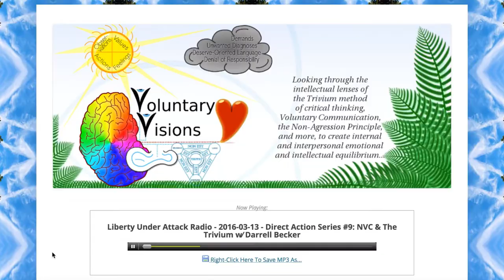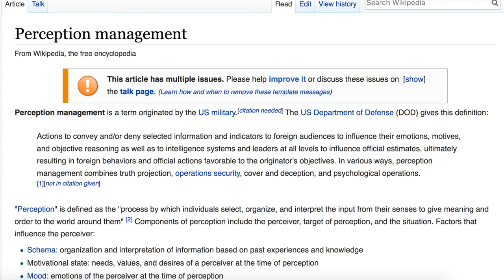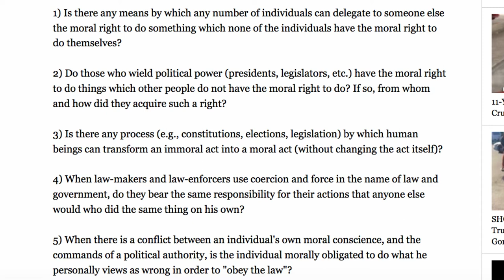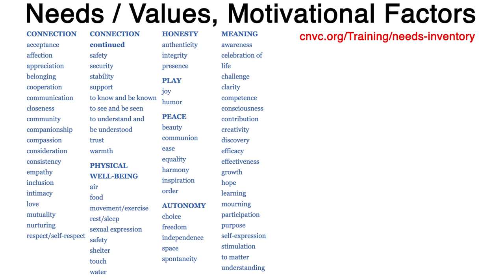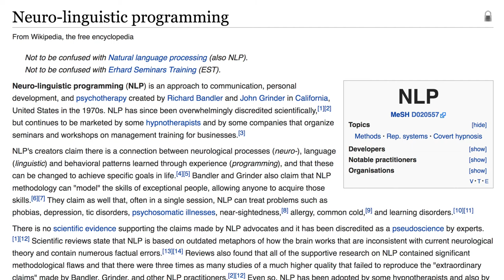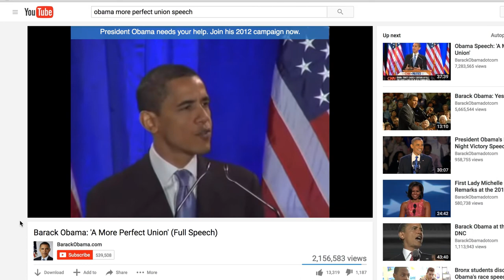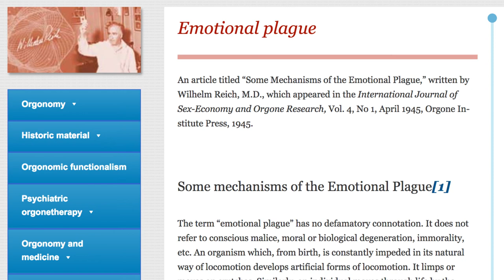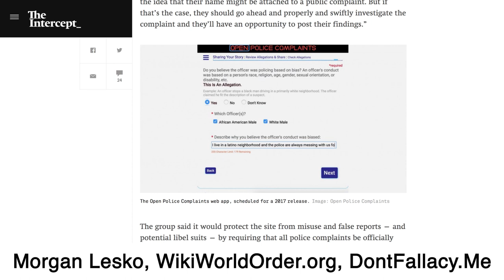Post-Election Connection with Darrell Becker (Voluntary Visions)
Darrell Becker, Morgan Lesko, and Katie Stone try to start figuring out how to building bridges of empathy in this moment. No matter the outcome of the 2016's America's Next Top President, this country was always going to need the skills sets which Darrell Becker explores and teaches at VoluntaryVisions.com. Given Trump's victory, which seems to have surprised most of the world, our culture could benefit from building some of the most beautiful bridges of connection in human history.

Sorry about my audio!